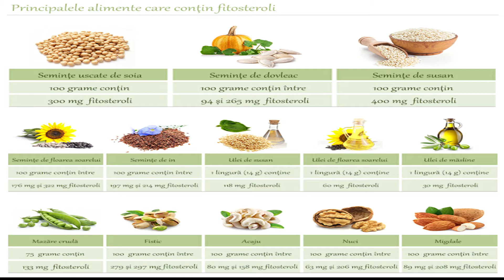8. Consumul de carne - Dr. Emil Radulescu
Consumul de carne

Consumul crescut de fructe si vegetale are un efect pozitiv asupra metabolismului calciului si metabolismului osos. Continutul crescut de potasiu si magneziu din fructe si vegetale cu cenusa lor alcalina face aceste alimente foarte utile impotriva pierderii de calciu din schelet. Consumul crescut de prooteine in special proteine de origine animala produce o calciurie puternica adica pierderea calciului prin urina. Femeile dupa menopauza cu o alimentatie bogata in proteine animale si saraca in proteine vegetale prezinta o rata mare de pierderi de masa osoasa si un risc crescut de fracturi de sold, in schimb proteina de soia bogata in isoflavone scade pierderea de masa osoasa din coloana vertrebala, inhiba desoptia osoasa si stimulind formarea de os nou are un efect benefic asupra densitatii osoase.
Mai exista si azi uni care cred ca fara carne alimentatia nu este sanatoasa, nu poate fi echilibrata. Pentru a sustine acesta parere se greabesc sa se refere la diabetici care spun ei trebuie sa isi asume aportul de calori consumand carne. Pentru a afla relatia dintre consumul de carne si riscul diabetului de tip2 cercetatorii de la departamentul de nutritie umana de la facultatea de sanatate publica a universitatii Harvard Boston USA au urmarit timp de 13 pana la 28 de ani 37083 de barbati si 16700 de femei. In SUA 11% din adulti de 20 si mai multi ani sufera de diabet 90-95% din acestia suferind de diabet de tip2. Anual in SUA survin 1,9 milioane de cazuri noi de diabet. Cu toate ca in aparitia bolii obezitatea si inactivitatea fizica sunt principalii factori determinanti autorii cercetarii au cautat sa vada si rolul alimentatiei in cresterea fregventei diabetului, atentia le-a fost indreptata in special asupra surselor majore de proteine. Cercetarea a aratat ca ingestia de carne rosie pregatita sub forma de mezeluri, sunca si alte alimente produse industrial creste mult riscul aparitiei diabetului, dar si consumul o data pe zi de 100g carne pregatita in casa sa asociat cu o crestere a riscului de diabet tip2 cu 16-19%. Mecanismele care explica efectele daunatoare ale consumului de carne rosie asupra diabetului sunt multiple, in primul rad este fierul M. Fierul este un puternic proxidant ce catalizeaza numeroase reactii celulare in productia de specie reactive de oxigen si creste stresul oxidativ, acesta produce leziuni in tesuturi in special in celulele pancreatice beta si cantiatile mari de fier din organism se aociaza cun un risc crescut de diabet de tip2. In al doilea rand cantitatile mari de sare si nitriti din carnea pregatita industrial explica riscul mare de diabet de tip2. Legatura intre consumul de carne pregatit industrial si dibetul de tip2 se datoreste consumui mare de sare. Nitritii si nitratii folositi pentru conservarea produselor de carne rosie se transforma in nitrosamine care au actiune toxica pentru celulele pancreatice beta crescand riscul diabetului iar concentratiile mari de nitriti in sange duc la disfunctia endoterului vascular. Produsii finali de glicolizare si concentratiile crecute de mediatori inflamatori ce insotesc consumul de carne rosie caonstitue un alt mecanism ce poate creste riscul diabetului de tip2. Inlocurea proteinelor din carne cu proteine vegetale scade riscul acestei boli( diabet tip2).